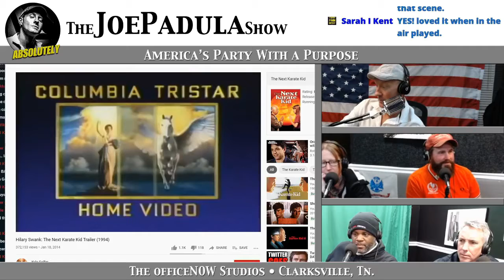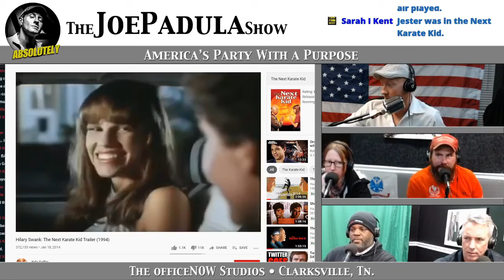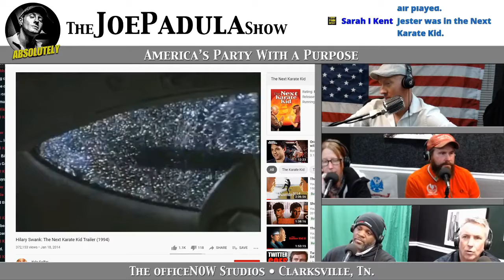WTF: Cobra Kai Season 3 recap and Karate Kid Trivia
COMMENT with your thoughts on the Cobra Kai Season 3 recap and Karate Kid Trivia  and CLICK LIKE if this was helpful, absolutely.